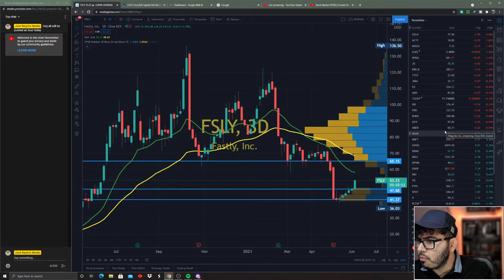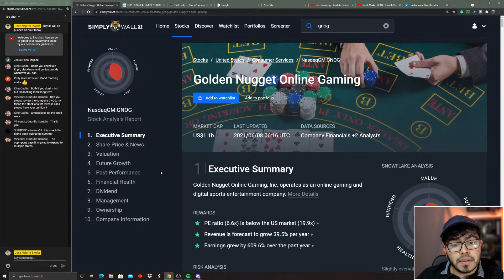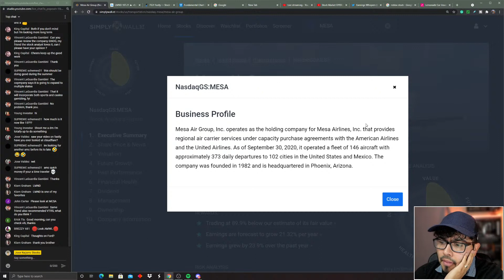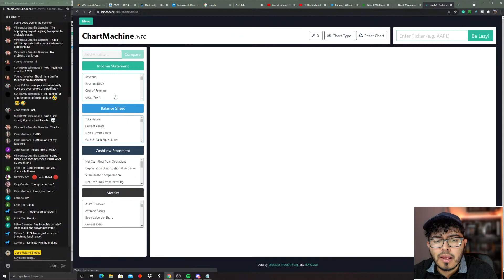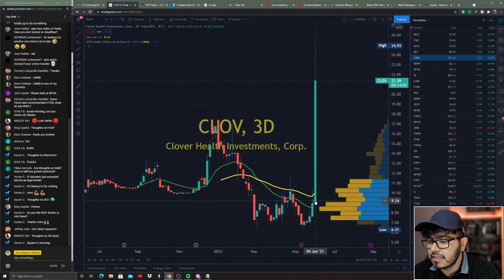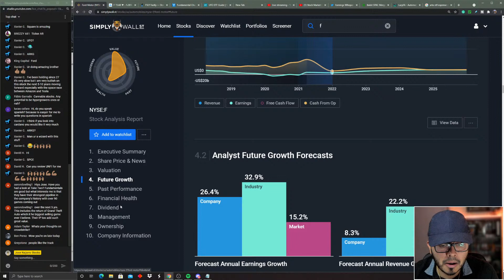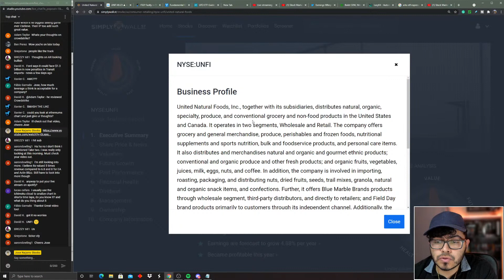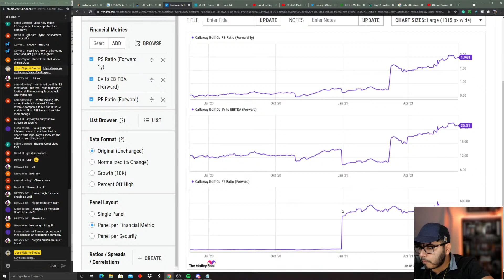Stock Market OPEN | Growth Stocks To Buy June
Stock Market OPEN | Lets Talk About Growth Stocks To Buy June Shopify Shop, Crowdstrike Crwd,  Twilio Twlo, Square Sq, Earnings. Some of the questions I want to answer What are the best high growth stocks to buy in May 2021? what growth stocks to buy in May 2021? What Cheap Stocks to buy? What are good top growth stocks to buy?